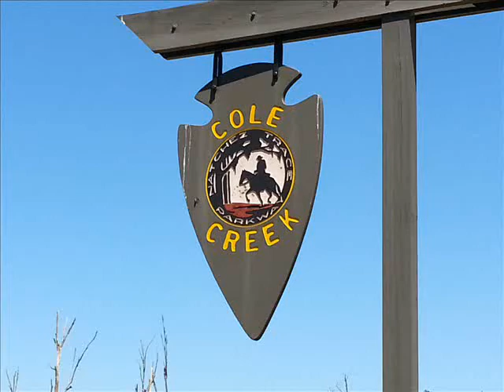Ben Drives Natchez Trace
Ben drove Natches Trace in Mississippi for a little while on Spring Break 2014 on our way down to Grand Isle, LA.

This video features Ben Alston behind the wheel and also playing his background driving music. He's multi-talented.